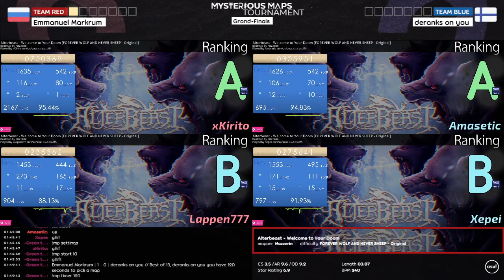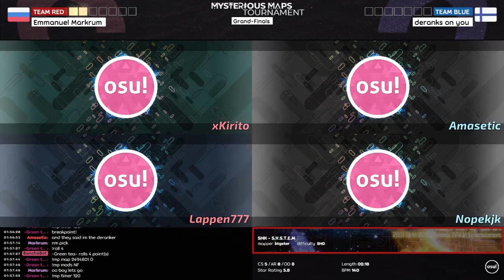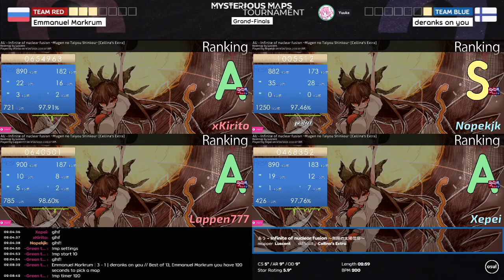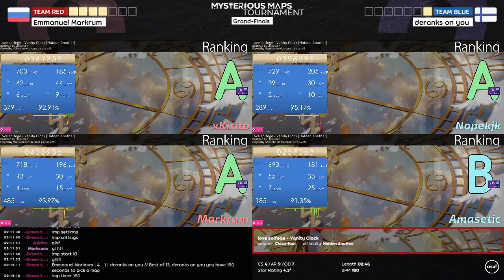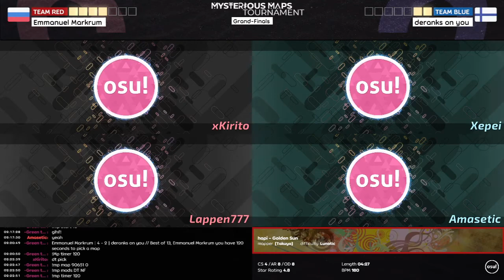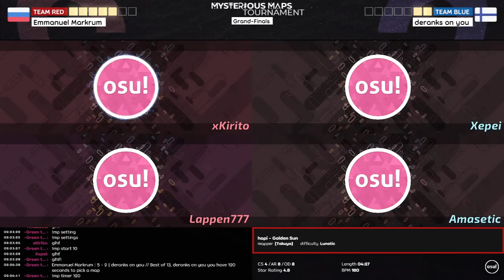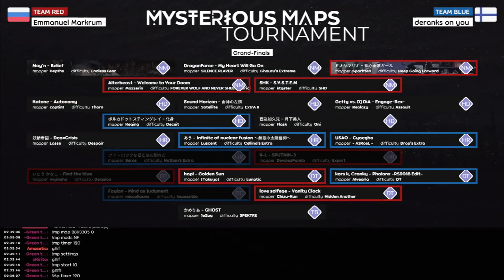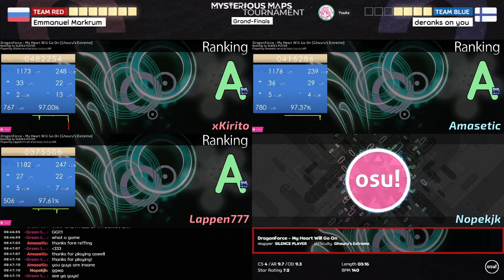MMT2 | Grand Final Bracket Reset: (Emmanuel Markrum) vs (deranks on you)